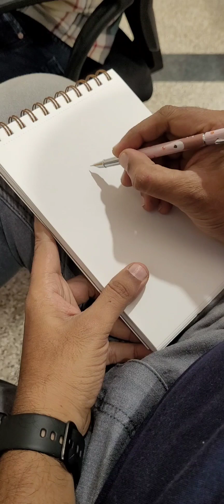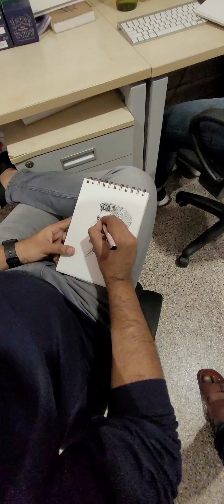10 minute sketching. quick model sketching.